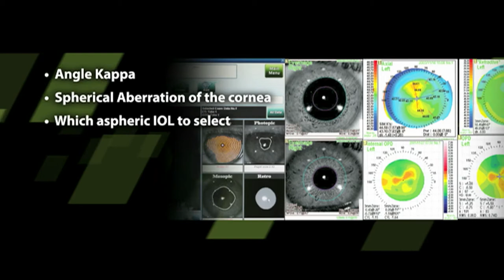Corporate Video - Optometry - Marco Vision Diagnostics - OMG National - Florida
Complementing our full line of classical instruments is our groundbreaking range of automated products. They help practitioners achieve new levels of efficiency while maintaining the highest quality care.

With the pressures facing healthcare today, practitioners need innovative, new ways to do more in less time. Marco's automated products let you do just that. Dramatically reducing the time it takes to gather diagnostic information, our systems give you more time to concentrate on treatment options and on communicating with your patients.